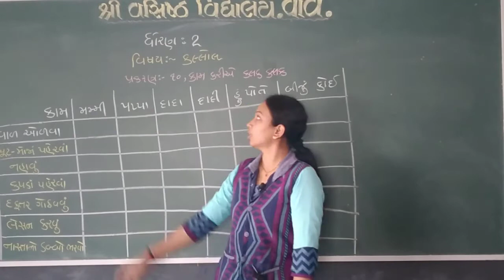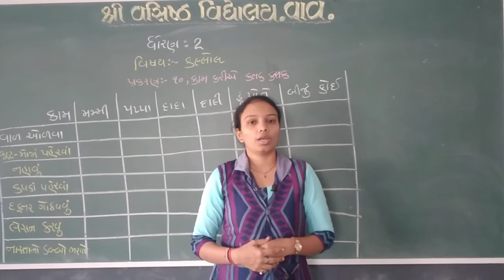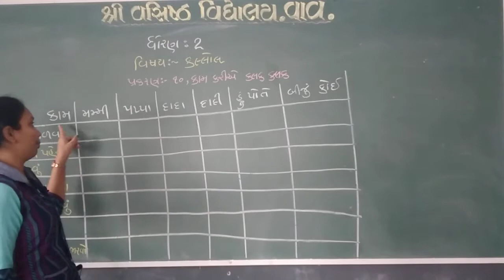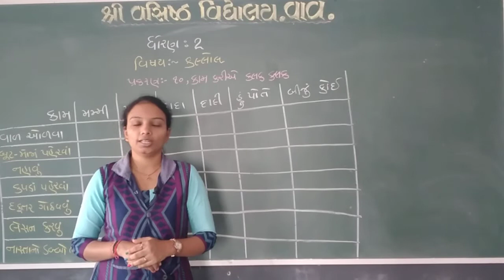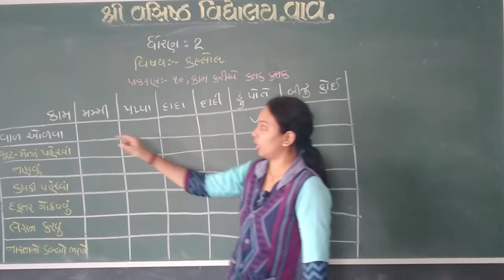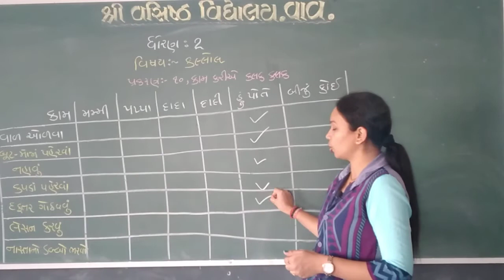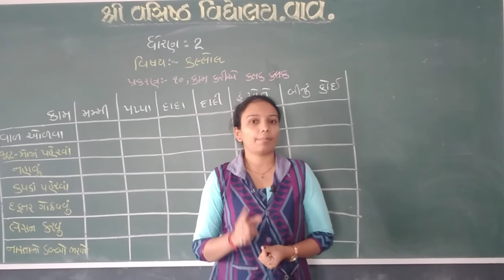ગુજરાતી માધ્યમ | ધોરણ:2 |વિષય: kallol | પ્રકરણ:10,કામ કરીએ કલક કલક|ટોપિક : તમારા આ કામ કોણ કરે છે?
શિક્ષક: નેહાબેન